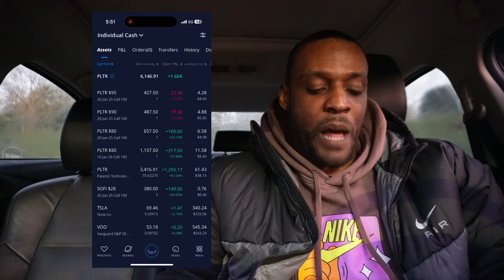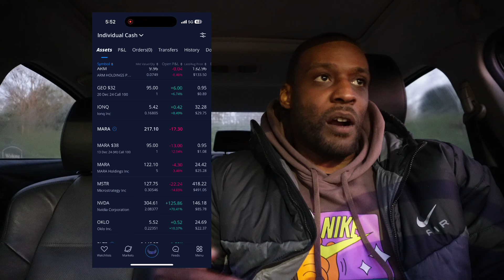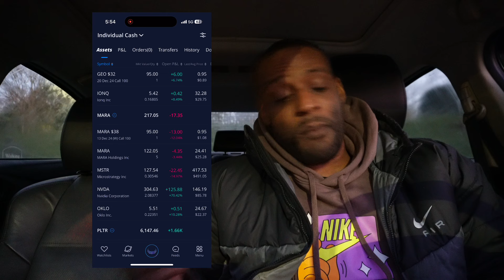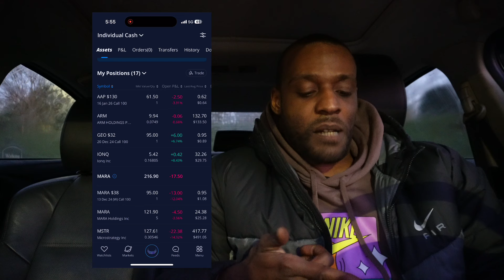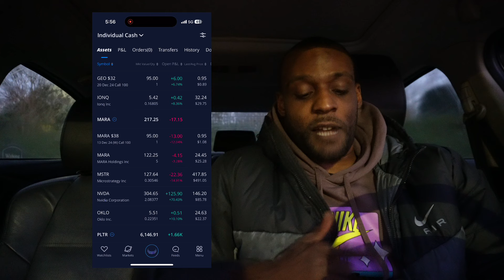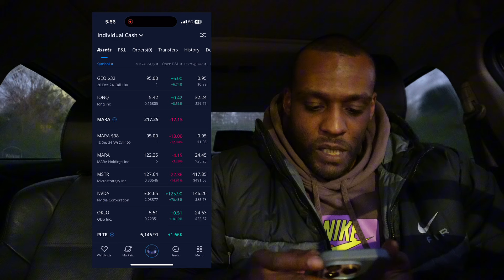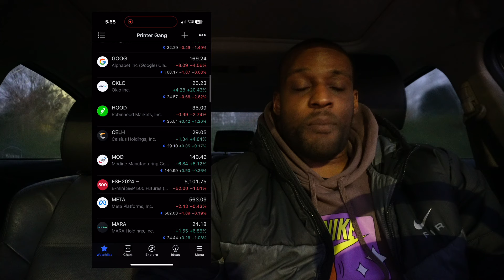Palantir YOLO update #21: NVDA exhausted + sofi moonin (new stock picks) 📈🙌🖨️🥷🚀👀